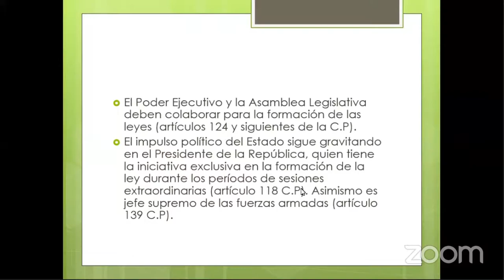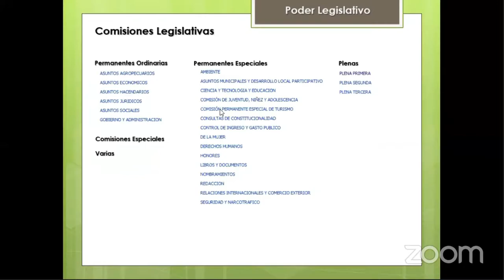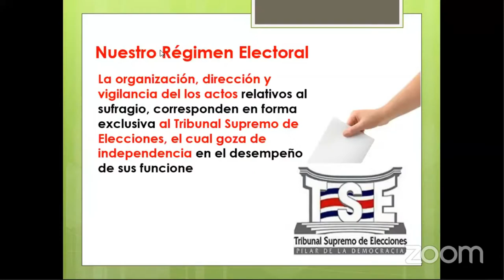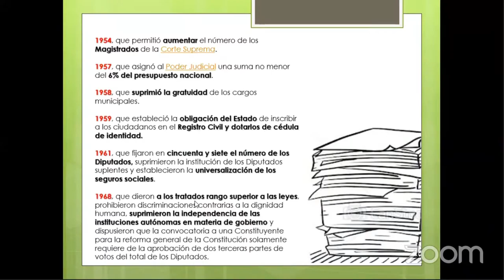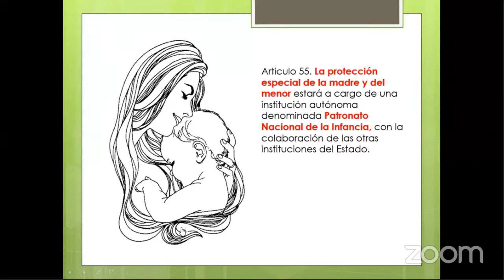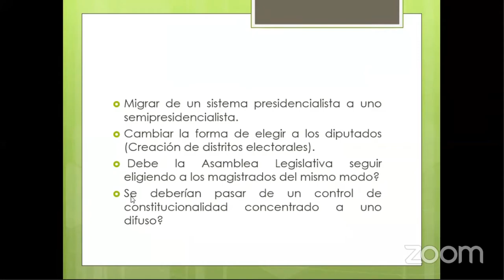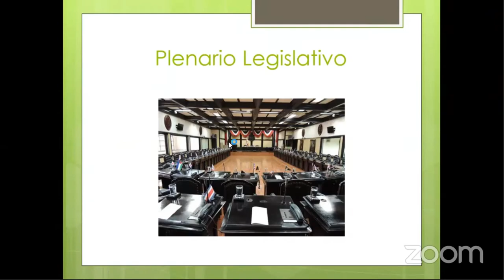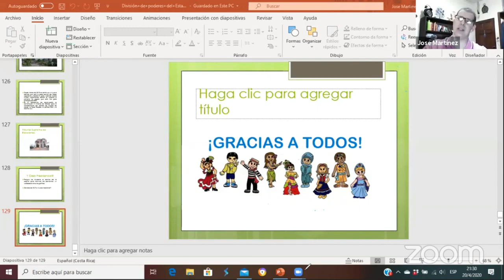Introducción al Sistema Político y Legal costarricense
El profesor José Martinez Jaikel, autor del documento de estudios de la materia de Legislación Turística de Costa Rica nos trae una de las charlas más importantes de ese curso y dona su tiempo para ilustrarnos sobre ambos sistemas del país y simultáneamente nos presenta su  y propuesta para un recorrido turísticos en  el "Distrito" político de San José. Si usted desea hacer de esta una charla certificable,  para renovar credencial de Guía ICT, usted debe ingresar a ICETUR Virtual, inscribirse, estudiar la charla y efectuar el cuestionario. Si su nivel de comprensión evaluado supera los 80 %, entonces le emitiremos una certificación  por dos horas por cada charla aprobada.